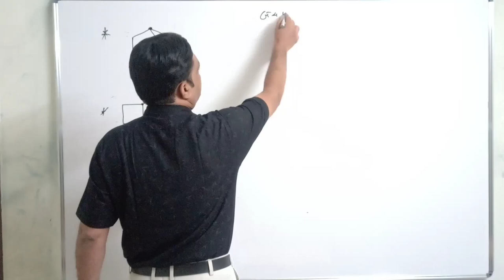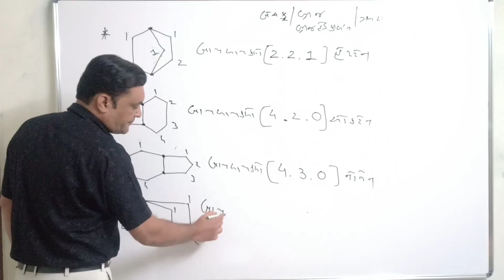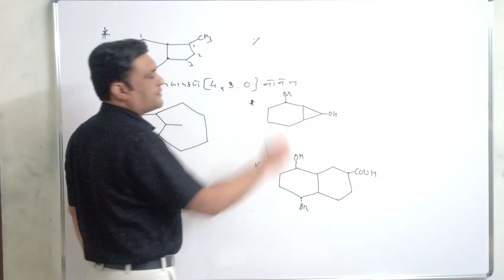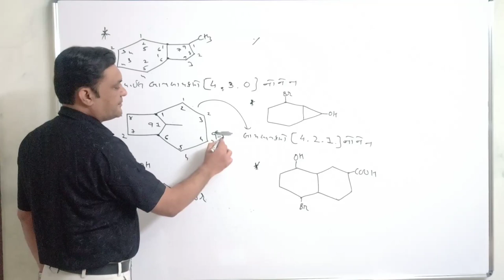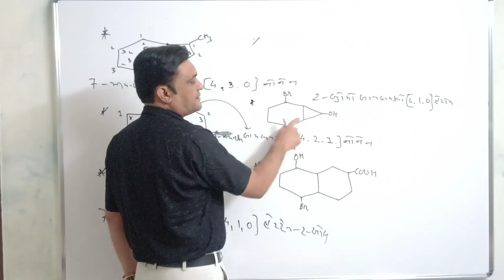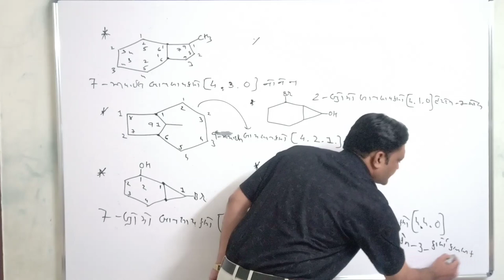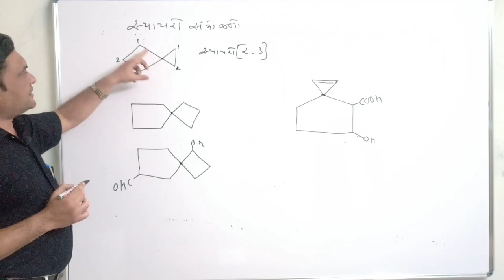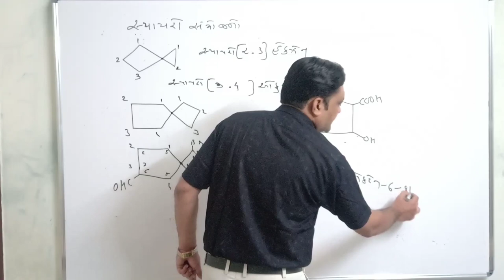IUPAC Nomenclature Naming Of Bicyclo and Spiro Compound in gujarati by rajani sir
IUPAC Nomenclature  Naming Of Bicyclo and Spiro Compound  For Competetive Exams in gujarati by rajani sir